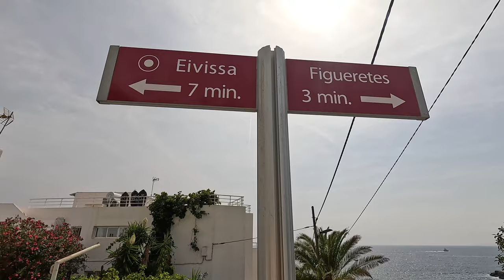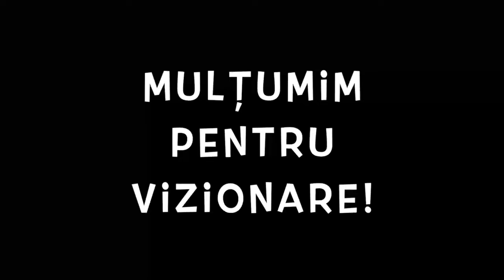🇪🇸 În căutarea peștișorului auriu din Ibiza - S'Illot des Renclí și plaja naturistă din Eivissa 🇪🇸